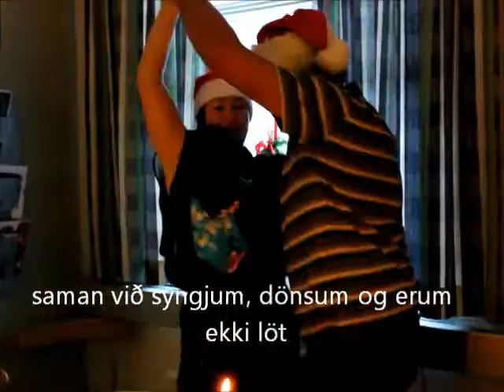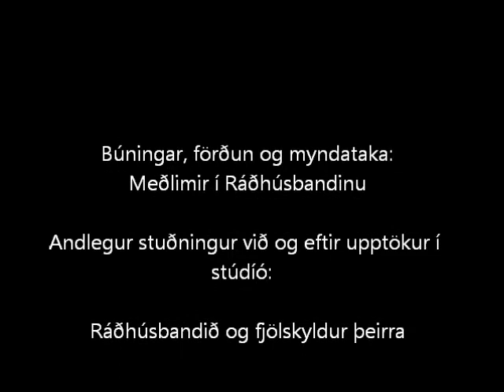Ég sé jólahlaðborð - Ráðhúsbandið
Ég sé jólahlaðborð.  Starfsmenn fyrstu hæðar Ráðhúss Akureyrar syngja jólalag.  Lag: Bjarni Hafþór Helgason, texti : starfsmaður á fyrstu hæð sem vil ekki segja hvað HÚN heitir.